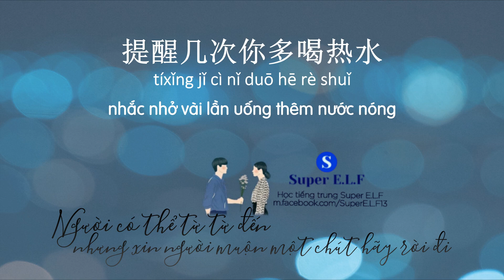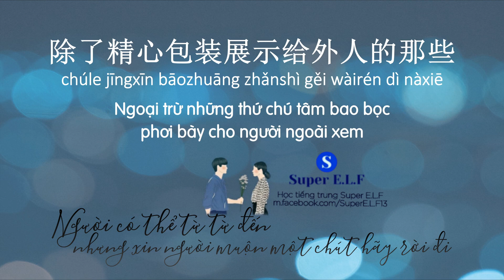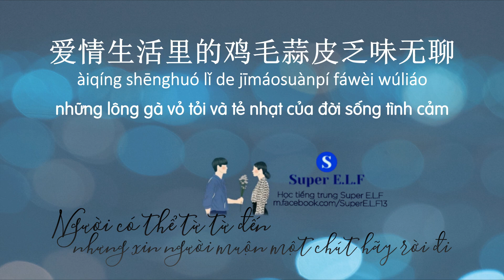[Radio 电台 #216] Nhụy Hy | 你可以慢点来，但请你晚一点离开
你可以慢点来，但请你晚一点离开
Người có thể từ từ đến nhưng xin người muộn một chút hãy rời đi

* 2:36 潦草 phiên âm là liáocǎo nhé

Nguồn : WeChat
Bài dịch nếu có sai sót mong mọi người thông cảm và tìm lỗi sai giúp mình nhé